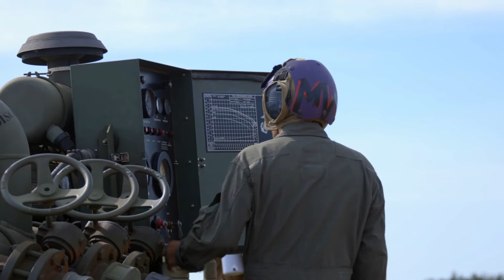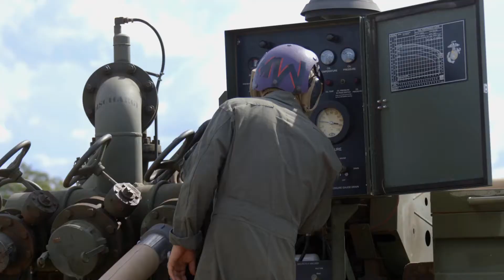U.S. Marines conduct weapons and refueling exercise at the Australian Air Force Base in Darwin